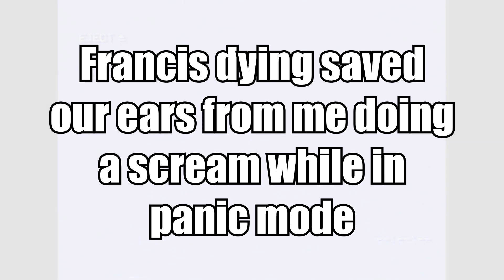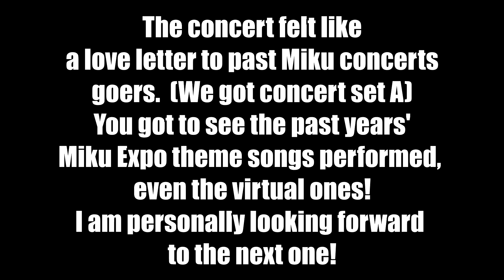Friend???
Hi all! This is video 2/3 of our Escape the Backrooms highlights!